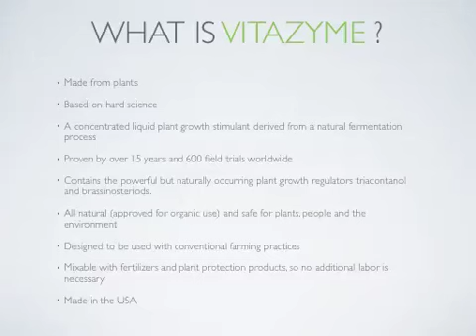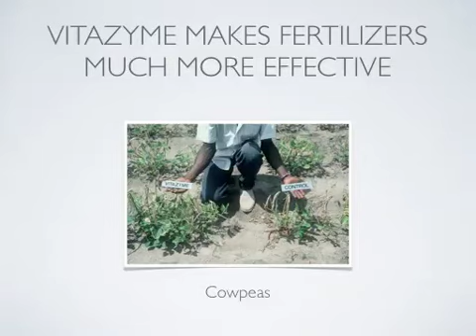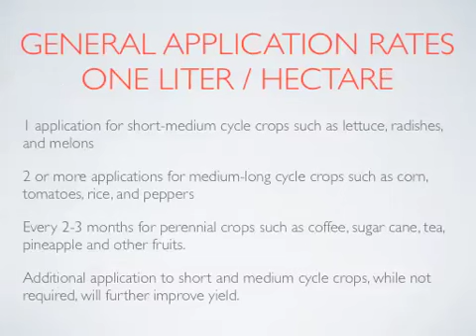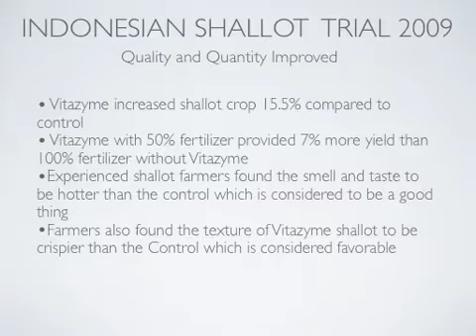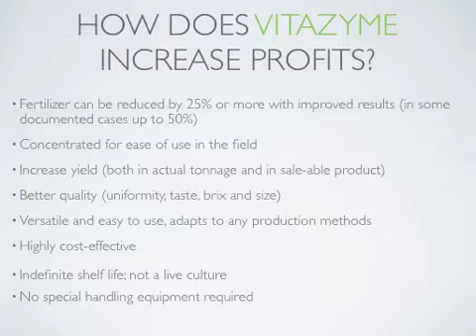Universal PPT for English New Video.mov